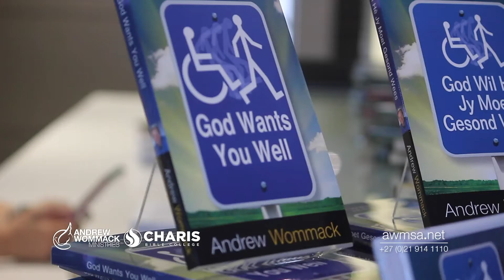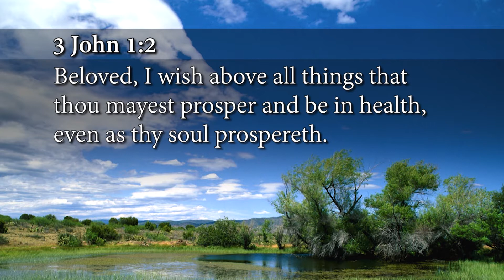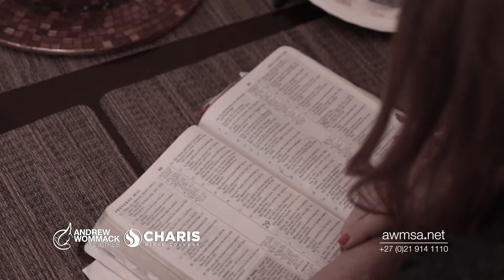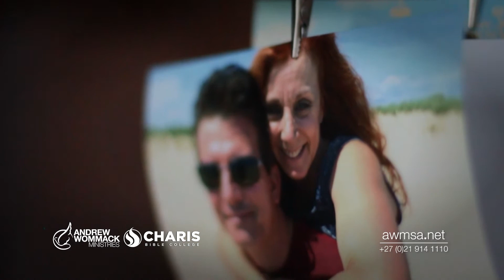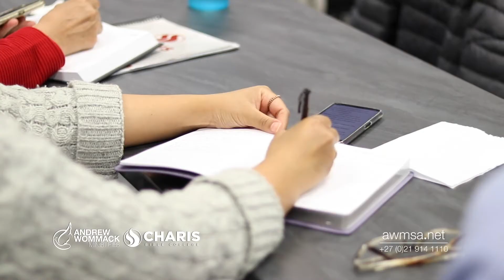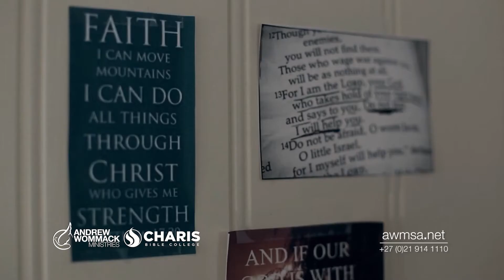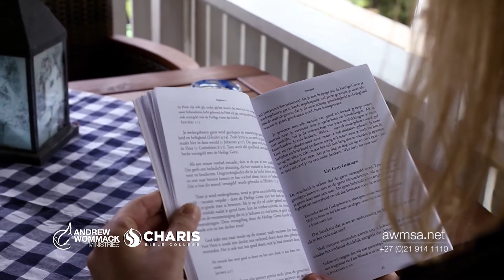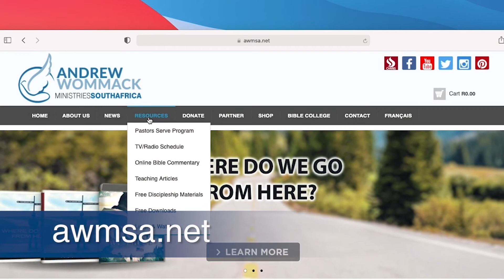Healing Journeys Episode 3